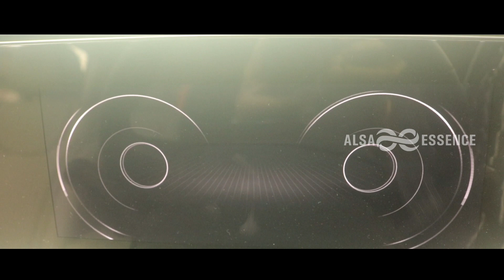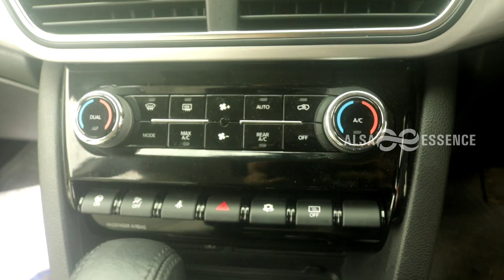വമ്പൻ features - ഉം ആയി XUV 7OO മലയാളം Detailed Review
S.S AUTOMOTIVE, PVT LTD
 Vazhayela Peroorkada
Trivandrum

Renjith: 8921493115 ,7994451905 ,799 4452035

SUV 7OO is a car under the Indian brand Mahindra,  with super features. It also provides good safety features and amazing driving comfort.

Thank
  God

                           Get The Essence